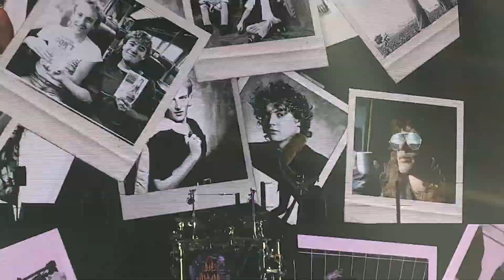Photograph- in Vegas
Recorded at Planet Hollywood on August 14, 2019. I do not claim to own the rights to this music.